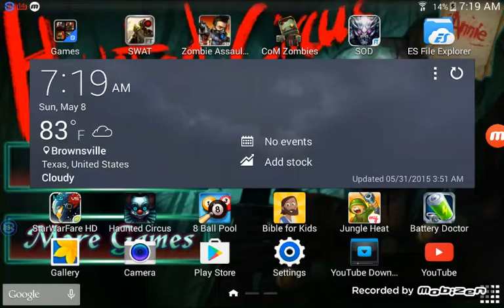Call of mini zombies episode 1